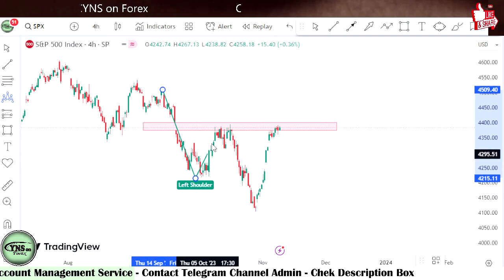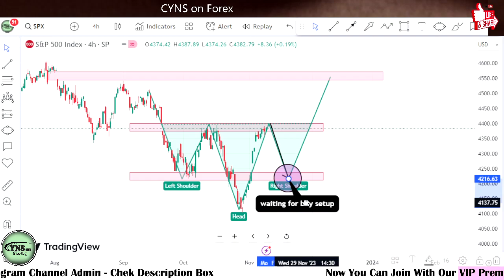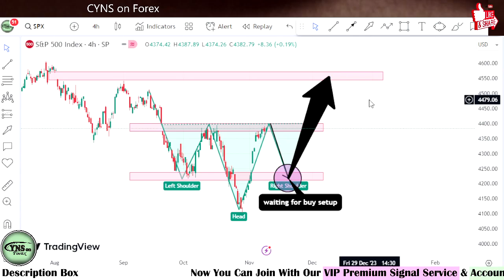S&P500 Index Technical Analysis for 9 November 2023 by CYNS on Forex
Hello Traders,
⭕ In this video includes - ( S&P500 Index Daily Market Update for 9 November 2023 )
    ✅- Technical analysis on S&P500 Index chart
    ✅- What is the next Opportunity on S&P500 Index Market